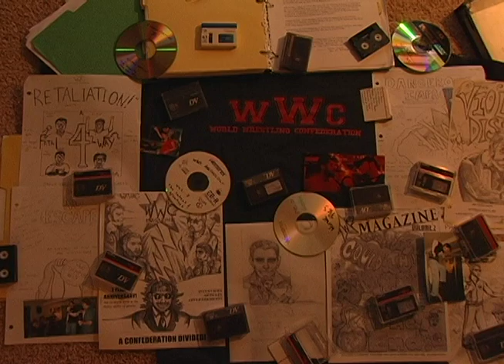wWc "Comprehensive Pan"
A chilling montage of the many promotional items over four and a half ground-breaking years of living room dominance.  Mini-DV tapes, CDs and DVDs, script binders and show ads, magazines and playbills, T-shirts, photographs and local press...all bound together, by the collective wWc passion.